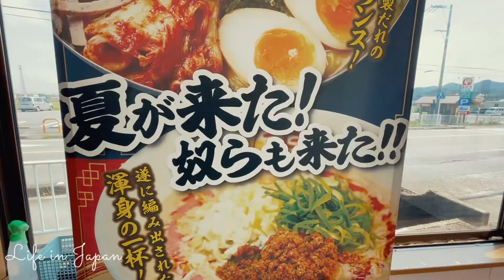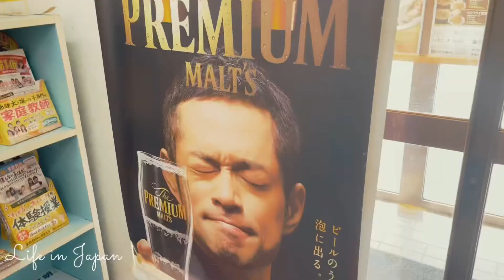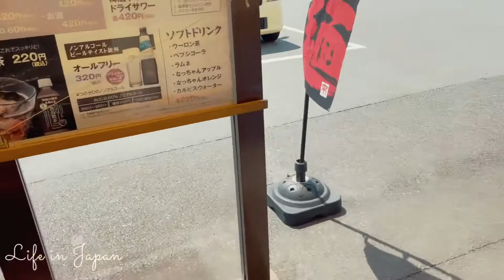Japan’s countryside Ramen Restaurant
来来亭 一志店